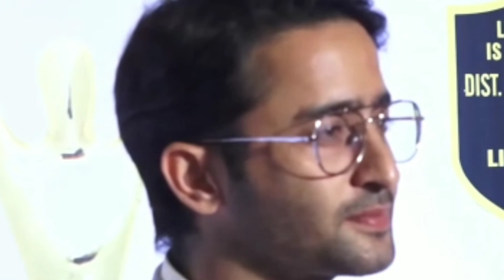रीम शेख सहित इंडस्ट्री के सीरियलों में नजर आ रही है ये कुंवारी अभिनेत्रियां जल्द करने वाली है शादी..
These_unmarried_ actresses_are_seen_in_ the_serials_of_the_ industry_including_Reem_Sheikh

These_actresses_are_ going_to_get_married_ soon#